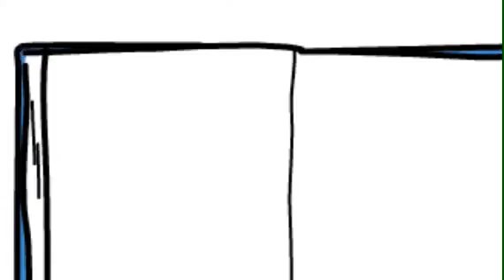2nd Grade Book Timeline Project Created By Blake